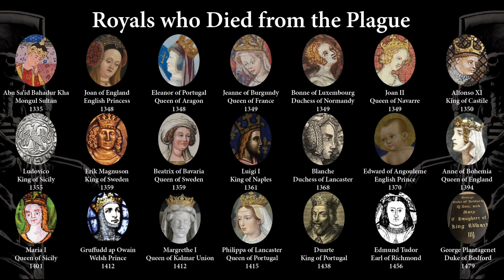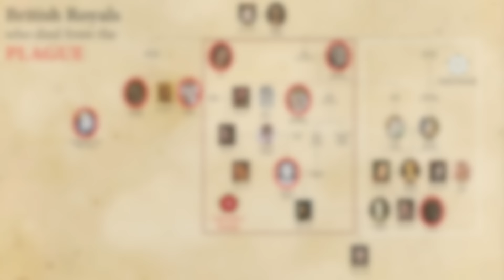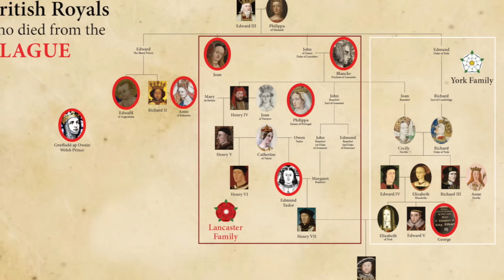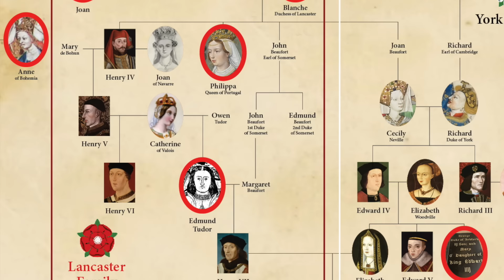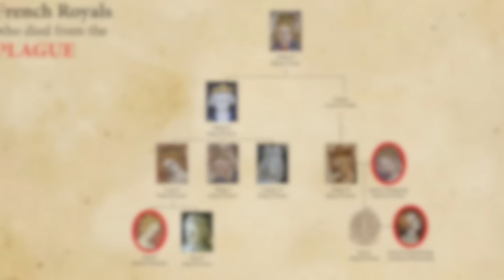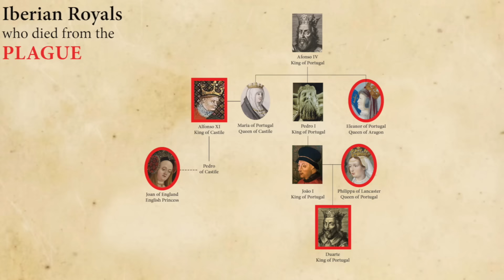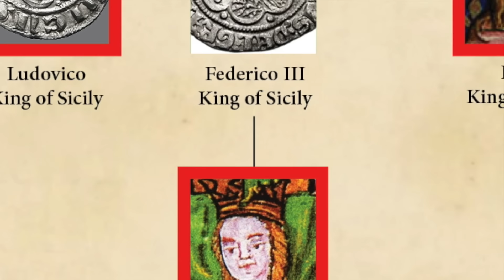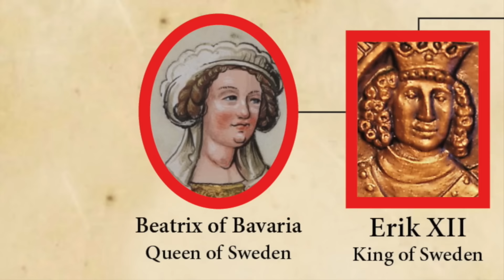Royals who Died of Bubonic Plague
As the great pestilence burned across central Asia, north Africa and Europe, roughly 100 million people lost their lives in the worst pandemic in human history. More than half of the populations of Florence, Paris and London fell victim. We will never know the names of most of the poor souls who met their end in mass graves. But perhaps the best way to put a human face on this apocalyptic event is to explore the lives of those victims for whom we do have carefully kept records - the Royals. Today let’s meet 21 Kings, Queens and Princes who where cut out of history by the scythe of the black death, and the many outbreaks of plague that followed. And see how their sudden deaths changed the course of history.
Abu Sa’id Bahadur Khan, Mongul Sultan
Joan of England, daughter of Edward III
Blanche of Lancaster

Edward of Angoulême, Son of Edward the Black Prince
Anne of Bohemia, Queen of England
Gruffudd ap Owain
George Plantagenet, Duke of Bedford, Future Prince of Wales
Edmund Tudor, Earl of Richmond
Joan II, Queen of Navarre
Jeanne of Burgundy, Queen of France
Bonne of Luxembourg
Eleanor of Portugal, Queen of Aragon
Alfonso XI, King of Castile

Philippa of Lancaster, Queen of Portugal

Duarte, King of Portugal
Ludovico, King of Sicily

Luigi I , king of Naples
Maria I, Queen of Sicily
Erik Magnuson, King of Sweden
Beatrix of Bavaria, Queen of Sweden

Margrethe I of Denmark